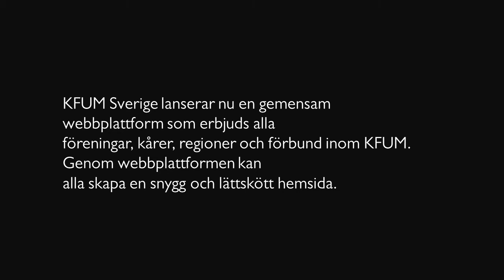KFUM webbplattform.wmv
KFUM Sverige lanserar nu en ny gemensam webbplattform som erbjuds till alla föreningar, kårer, regioner och förbund i KFUM-rörelsen. Genom webbplattformen kan alla enkelt skapa en egen snygg och lättskött hemsida.